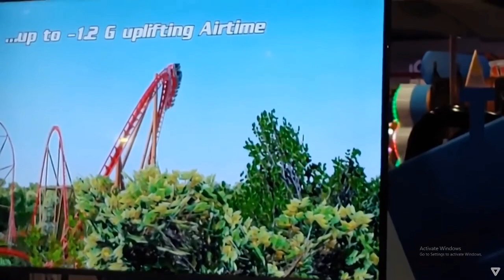Top 25 Roller Coasters Opening In 2021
Today I will be counting down the 25 best coasters that will open for the 2021 season.

Video Credits:
Millennium Force Man
Dollywood Parks & Resorts
Coastercrutchfield
S&S Sansei Technologies
JapanMyWay
ML Designs
European Coaster Club
Airtime Thrills Raw Footage
Zombieface Coasters
Parks On The Coast
ElToroRyan
Luna Park Sydney
AmusementInsider
Attraction Experience
Nothing But Coasters
LiToCoasterCouple
Thrill Central
Phantasialand
Busch Gardens Tampa Bay
Racc Hudson
Energylandia
Trioxo